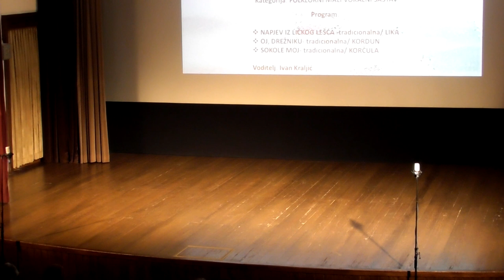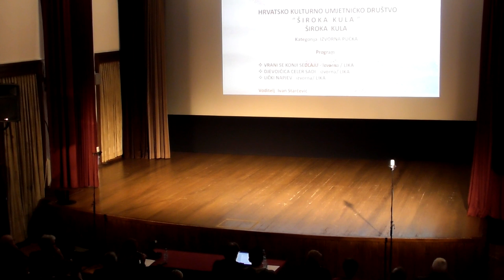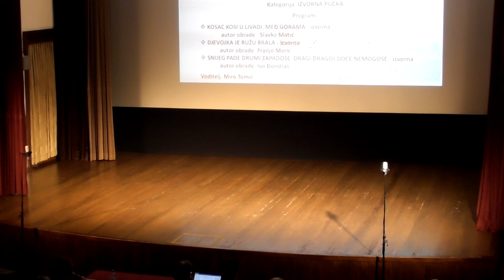Smotra malih vokalnih sastava Otočac 2019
1. Smotra malih vokalnih sastava, Otočac, 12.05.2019.

U Gackomu pučkom otvorenom učilištu održana 1. smotra malih vokalnih sastava Like Otočac 2019.
Smotra je okupila mješovite, ženske i muške pjevačke skupine Ličko-senjske županije koji su nastupili u tri kategorije:
1. Folklorni mali vokalni sastavi,
2. Slobodni stilovi i žanrovi i
3. Izvorno pučko.
U kategoriji Folklorno mali vokalni sastav nastupili su: ŽVS KUU "Gacka" iz Lešća i MPS FD "Otočac" iz Otočca.
U kategoriji Slobodni stilovi i žanrovi nastupila je Ženska klapa "Senjkinje" iz Senja.
U kategoriji Izvorno pučki nastupili su:
ŽVS KUD-a "Dangubice" iz Kutereva, ŽVS HKUD-a "Perušić" iz Perušića, ŽVS "Vridnice" KUD-a "Lipa" iz Sinca, MVS KUD-a "Dangubice" iz Kutereva, MVS HKUD-a "Široka Kula" iz Široke Kule i MVS "Kraljica Katarina" iz Donjeg Lapca.